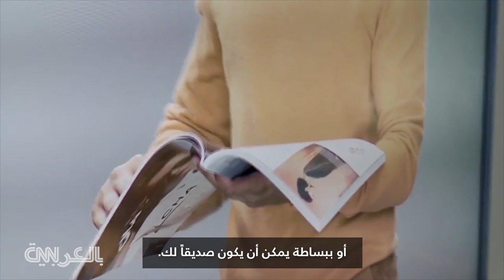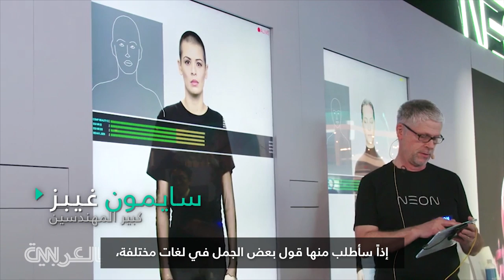بشر اصطناعيون.. هل يستبدلونا بالوظائف ويحلون مكان أصدقائنا؟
كشفت شركة "ستار لابز" المدعومة من قبل سامسونغ النقاب عن تقنية ذكاء اصطناعي جديدة تسمى نيون. وشهدت CNN عرضاً تجريبياً للمنتج الذي تصفه الشركة بأنه "إنسان رقمي". تعرّفوا إليه هنا.